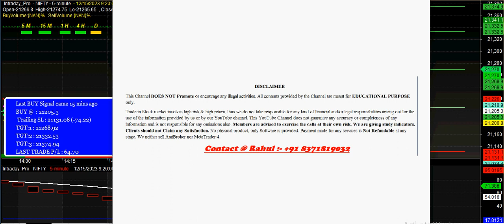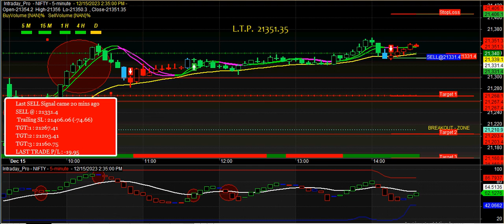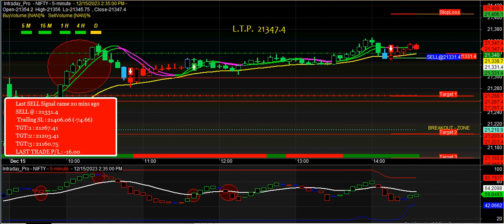NIFTY INDEX automatic Buy sell signal Software with TARGET & STOP LOSS value for Beginners in HINDI